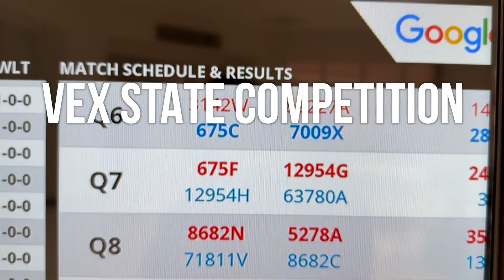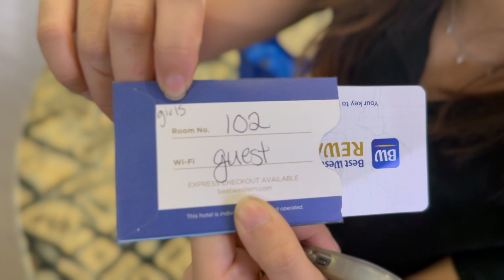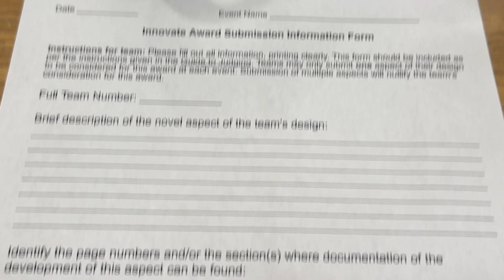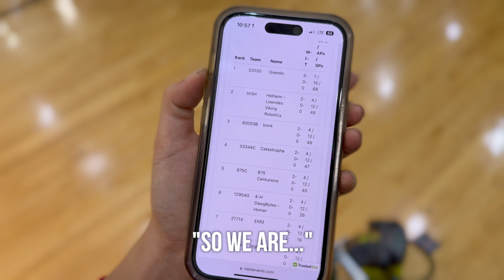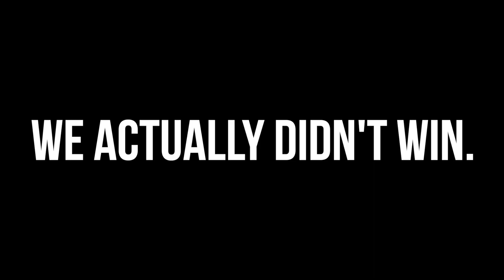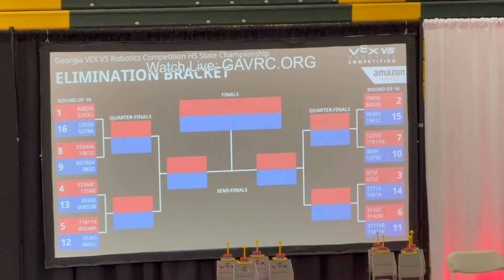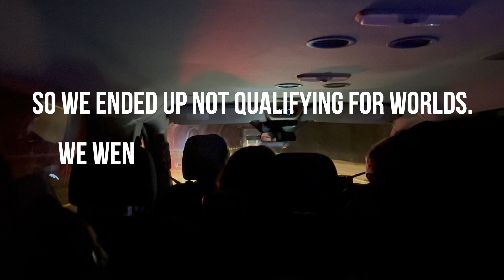MY BEST ROBOTICS COMPETITION YET… | VEX 2025, driver/programming skills, qualifying for worlds (?)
Well that was an eventful weekend…

If you’re reading this… WELCOME TO THE YOUTUBE CHANNEL! 🤠🤠🤠🤠 This is the first of many videos coming your way! Let me know if you have any suggestions for the future! I’m open to basically anything that involves me yapping and editing a video xd

This is my first (and last) year participating in robotics and let me tell you… it’s so worth it! If you’re into STEM or you’re just curious about robots, it’s a really great way to expand your knowledge on how these mechanical systems work, and also builds great collaboration skills! If you’ve been on the fence about it, DO IT HO!

Personal Instagram: @notsofiarossi
Depop: @notsofiarossi
(50% of all sales goes to the Malala Fund, which helps provide and advocate for women’s education all over the world! It also helps me clear out my overpacked closet 🙌)

All music used is NOT MINE pls don’t sue me!